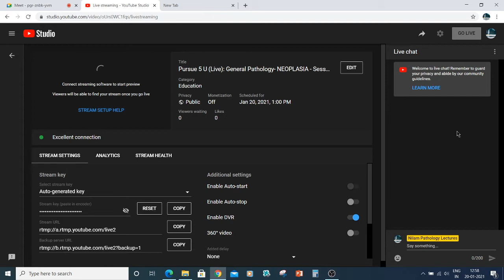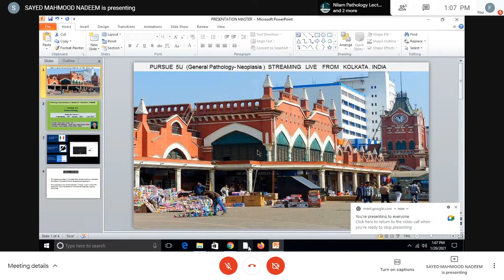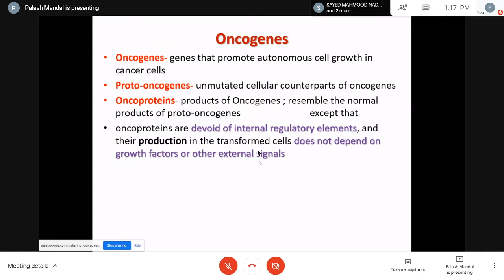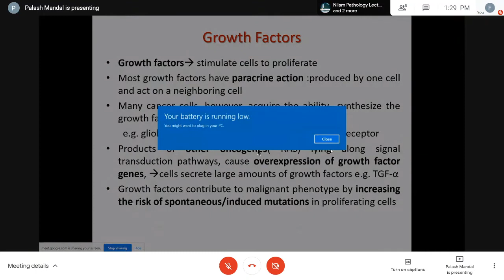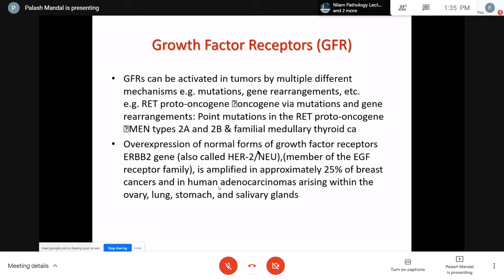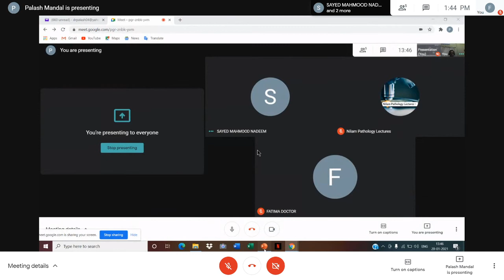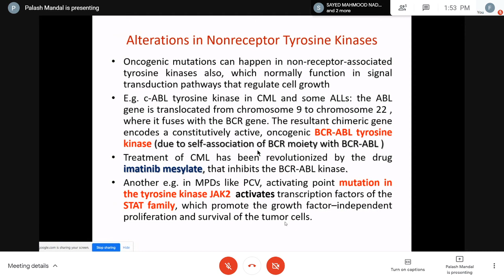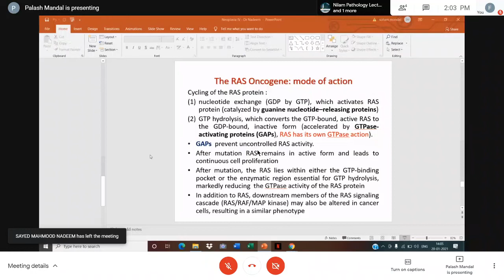Pursue 22 D (Uploaded): General Pathology- NEOPLASIA - Session : 4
Pursue 22 D (Uploaded):
General Pathology- NEOPLASIA - Session 4
Lecture conducted by:
Dr. Major Palash Mandal, MD.
Associate Professor, Pathology.
Sagore Dutta Medical College, Kolkata.
Lab Director, Desun Hospital and Heart Institute, Kolkata.